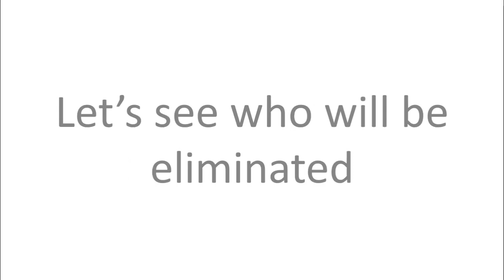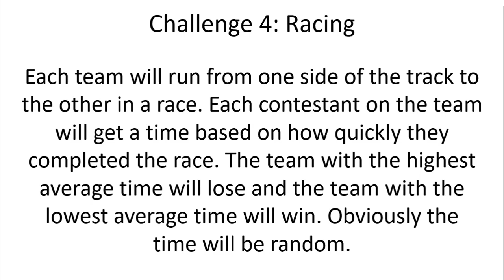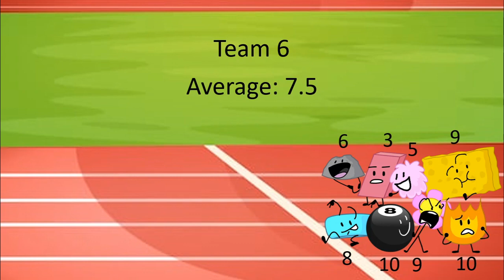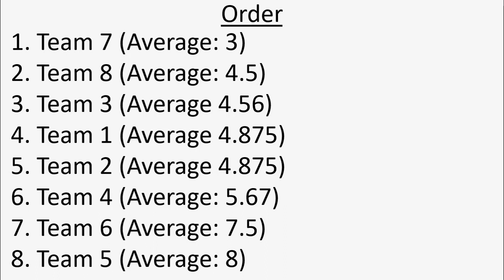BFB Randomized 4